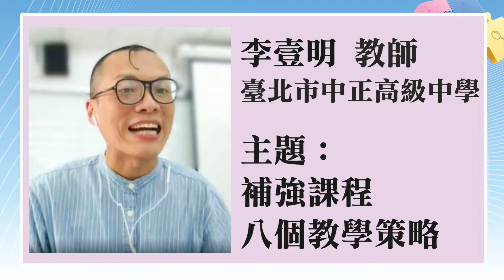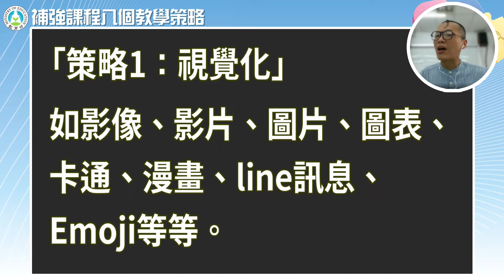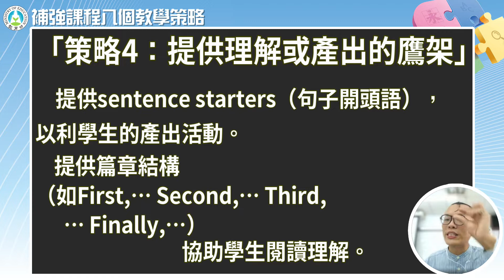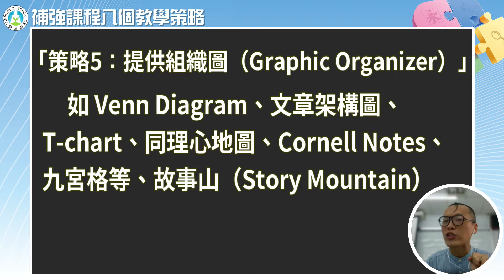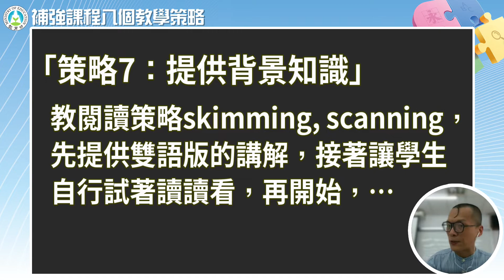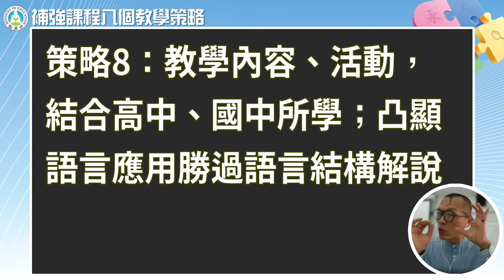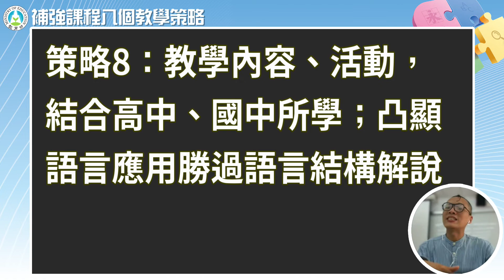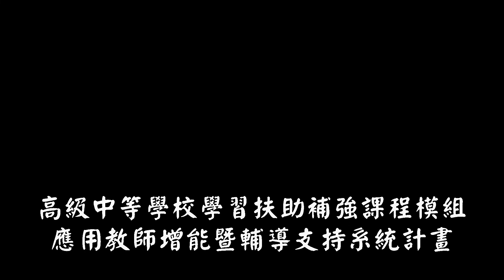李壹明 補強課程八個教學策略